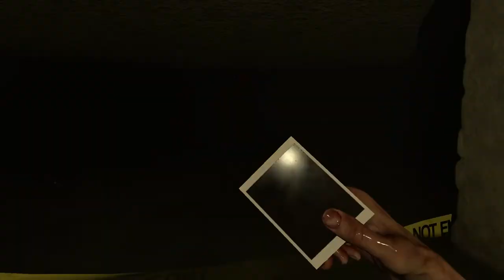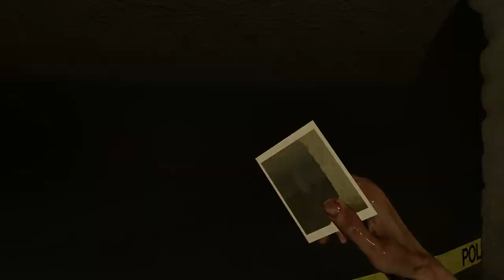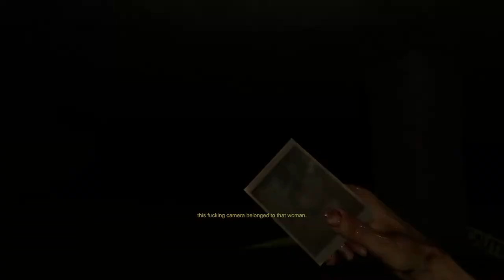THIS BEATS ALL HORROR GAMES(Madison Part1)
this horror game madison is the best horror game out there never been so scared in my entire life